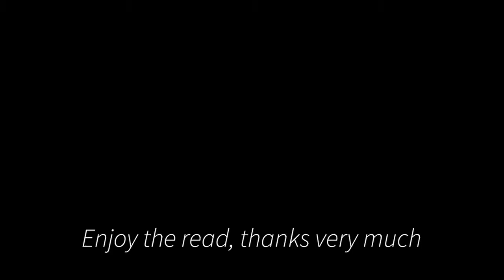The Digital Retail Innovations Report for 2020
For the seventh year running. Webloyalty has the honour of sponsoring Retail Insider’s Digital Retail Innovations Report - a collection of the top 60 global digital retail innovations independently scored across four different criteria.

Download the full report to see who topped our list this year